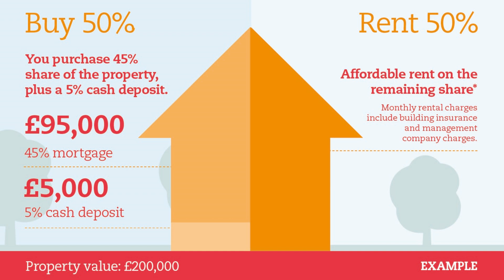Kako izgleda biti "vlasnik" polovine stana u Engleskoj?